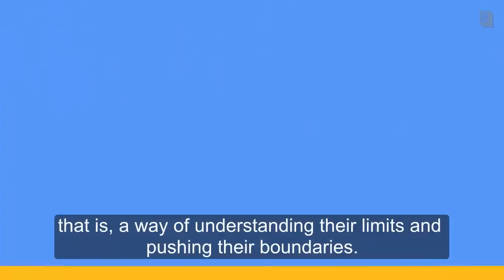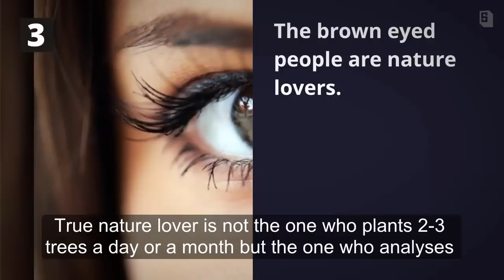Facts About People With Brown Eyes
We compiled a list of some facts about People who have brown eyes color.

Is it almost a common knowledge that brown eyes are most common eye-color in the world, over 65% of all humans on earth have that color.
People with brown eyes have explorer and adventurous spirit.
They are elegant, strong and confident.